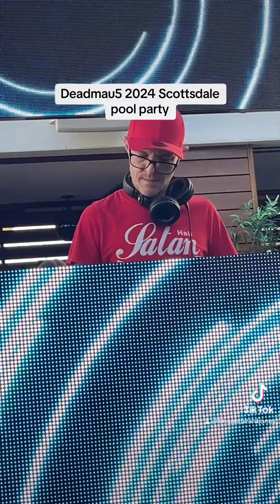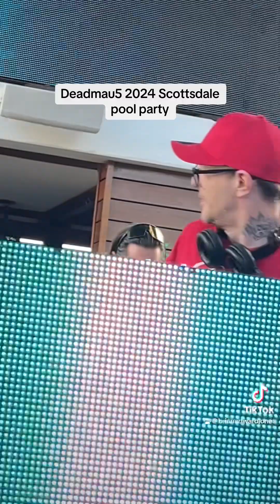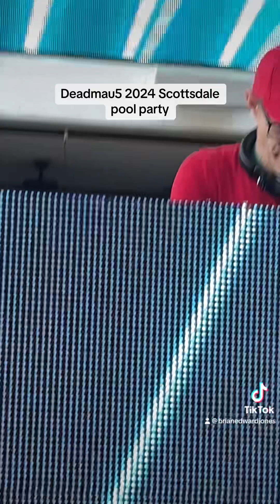Deadmau5 Scottsdale Maya Day Club Pool arty 2024 K5